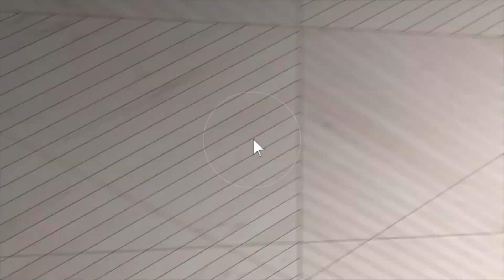31967 Pine Cone Dr, Running Springs CA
This video is about 31967 Pine Cone Dr, Running Springs CA 92382.